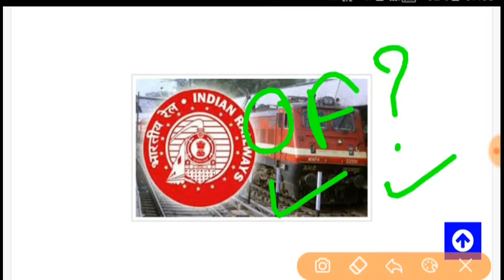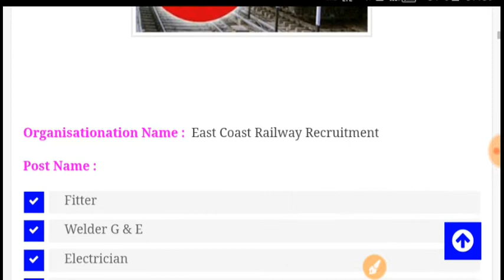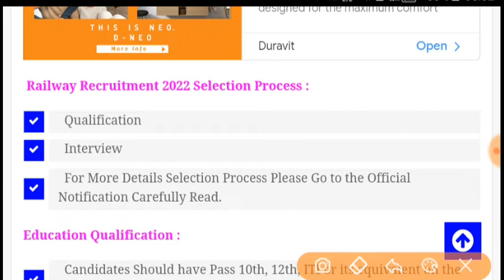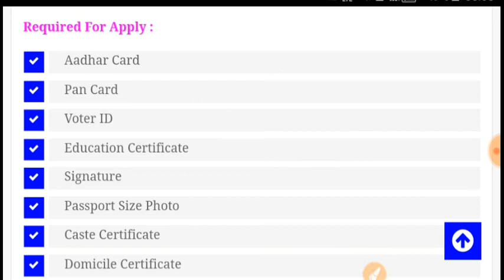Railway RECRUITMENT 2022|RRC VACANCY 2022|RAILWAY UPCOMING JOBS 2022|GOVT JOBS March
Railway Goods Guard, Ticket Collector, Clerk Recruitment 2022 | Railway TTE New Vacancy Clerk Bharti | Sarkari All Job Gyan | आंगनबाड़ी भर्ती 2022 | Anganwadi New Vacancy 2022 | Aanganwadi New Recruitment 2022/Anganwadi Bharti Delhi Police Constable New Recruitment 2022 | Delhi Police New Vacancy 2022 |Delhi Police New BhartiIncome Tax Department Recruitment 2022 | Income Tax Bharti 2022 | Income Tax Vacancy 2022 | GovtJobs